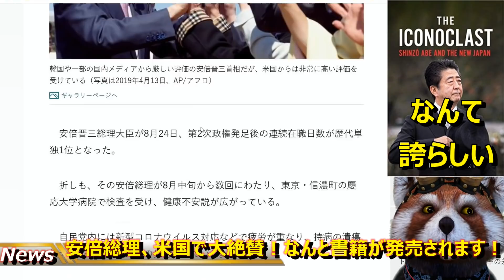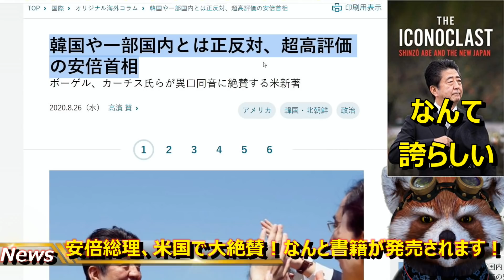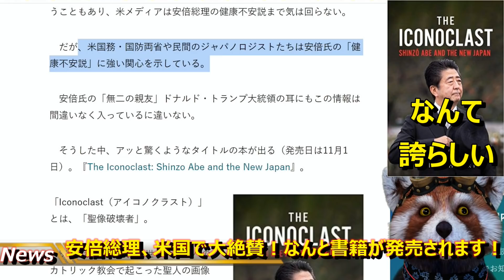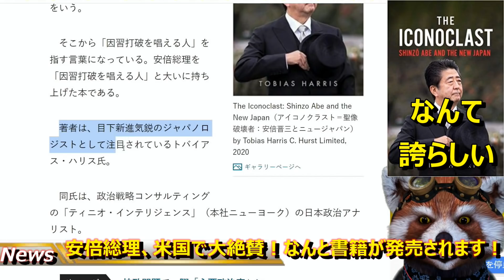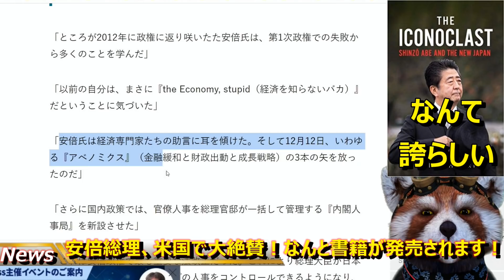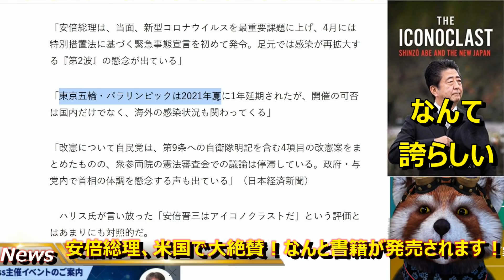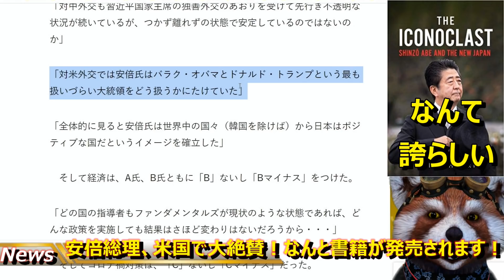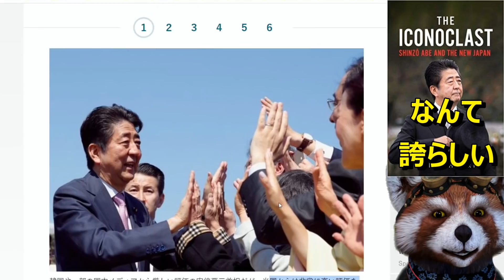【米国が安倍総理を大絶賛！なんと書籍も発売されちゃうぞ！】ハーバード大学名誉教授「偉大な業績だ」安倍総理がアメリカで大絶賛されている！「一部の国内メディアとは正反対の高評価」やっぱり安倍総理は最高だ！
※メインチャンネルでは中共を大非難したりと過激な内容が多いため、
　した。動画は後日あげていきます。もし宜しければ登録お願いします。

やっぱり凄いなー安倍さんは。

「一部の国内のメディアとは正反対」(笑)

ホント日本のメディアはどうなってんだか。。。

しかしこの書籍是非手に入れたいですね！